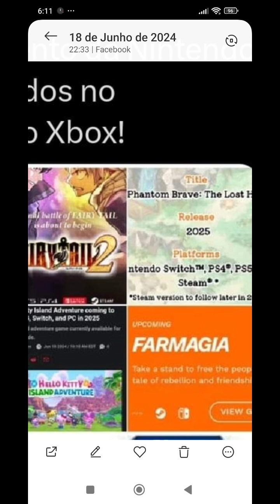PLAYSTATION 5 SE TORNA UMA PEÇA DE ARTE EM CIMA DA ESTANTE